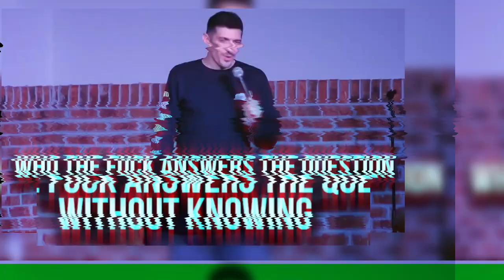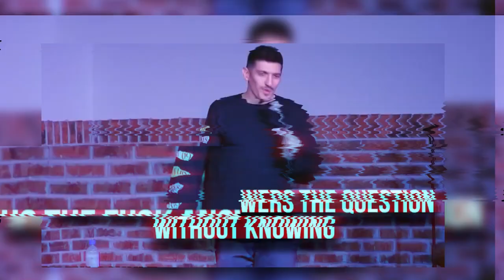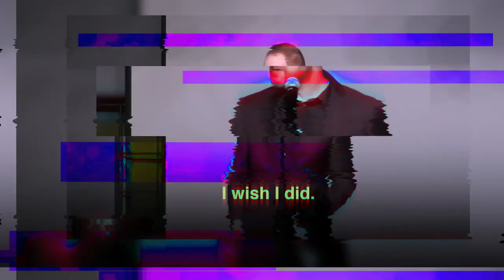33 Minutes of Comedians EMBARRASSING Hecklers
33 Minutes of Comedians EMBARRASSING Hecklers